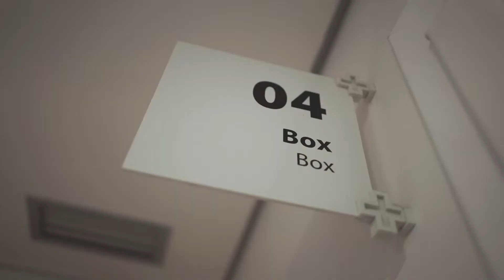Isabella e José Henrique - Pedro e Manuella